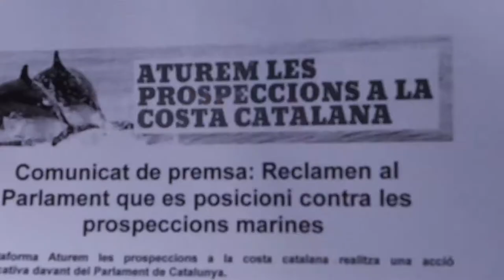Aturem les Prospeccions al Parlament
Acció de la Plataforma Aturem les prospeccions a la costa catalana minutys abans de reunir-se al Parlament per demanar que aquest es posicioni contra els permisos d´exploració sísmica que afecta la costa catalana i les Illes Balears. Més info